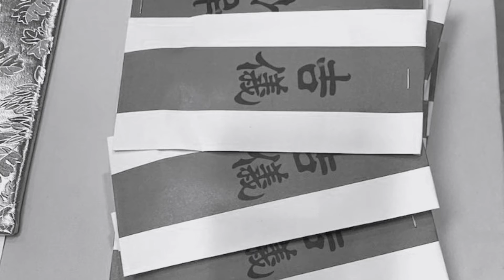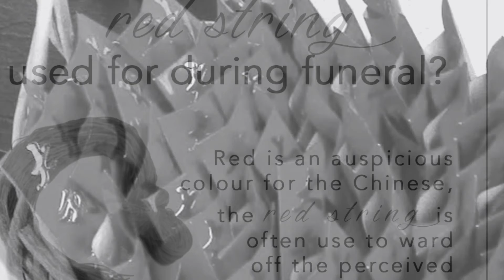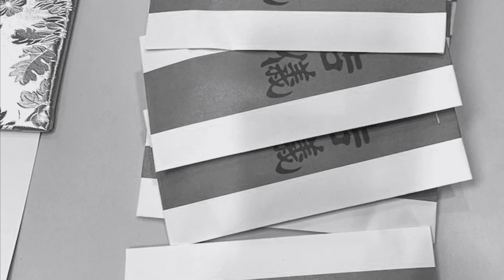Funeral Wake|இறுதி அஞ்சலி வழக்கம் |Chinese Singapore|Facts| TamilVlog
NAMAKU SORUDHAN MUKIYAM

LOVE FOR SCIENCE

PCOS காரணம் | அறிகுறி | தீர்வு| பிசிஓஎஸ்| நீர் கட்டி| Periods | குழந்தையின்மை|

கோவிட் -19 சுய பரிசோதனை | COVID -19 SELF TEST (Antigen Rapid Test)

ஹர்சுடிஸம்| HIRSUTISM

பல் துலக்குதல்| BRUSHING

கண் கருவளையம் | செய்ய  வேண்டியவை

உதடு உணர்த்தும் உடல்நிலை

பல் கறை சரி செய்வது எப்படி

முகப்பரு (தமிழில்)|Acne|

சர்க்கரை நோய்

சிற்றரத்தை| மருத்துவ பயன்கள்| Dr. JEEVA ANUSHYA

10 கேள்வி- 10 பதில்கள்
Mrs.GURUVAMMAL (NUTRITIONIST)

பல் கூச்சம்

பல் வலி |காரணங்கள் மற்றும் தீர்வுகள்

இளநரையை விரட்ட தீர்வு

சுகாதாரமற்ற வாயின் விளைவு இருதயநோயா!

வாய் துர்நாற்றம் தமிழில்

பல் சொத்தையை தடுப்பது எப்படி?

வாய் சுகாதார அறிவுறுத்தல்கள்